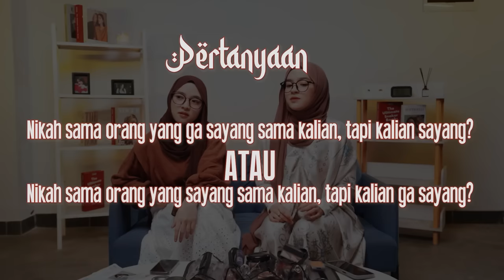ECA NIRUIN MAKE UP LOOK NISSA SABYAN!! JADI KAYAK ANAK KEMBAR?! 🤩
Banyak yang bilang kita mirip??? Emang iya??
Check aja videonya ya! Hope you guys enjoy it 🤩🤩